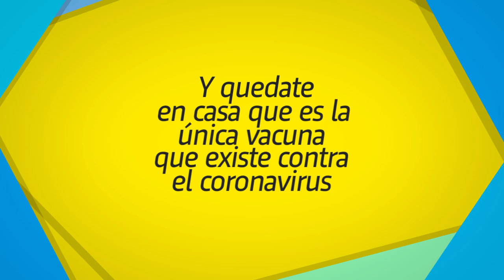Tutorial ¿Cómo hacer un barbijo?